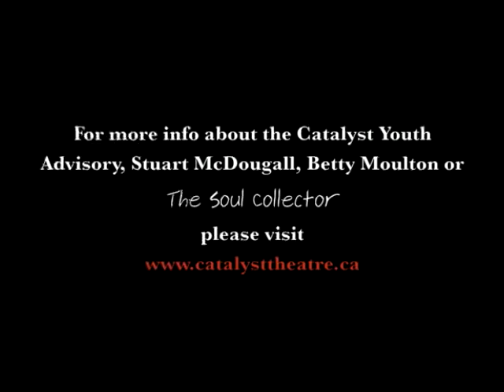Youth Advisory Video Project - Stuart McDougall & Betty Moulton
Youth Advisory member Stuart McDougall interviews Voice, Text and Speech Coach Betty Moulton about her experience working with Catalyst Theatre and on The Soul Collector. All set to the new music featured in the upcoming production of The Soul Collector (May 1-12th at the Arts Barns)